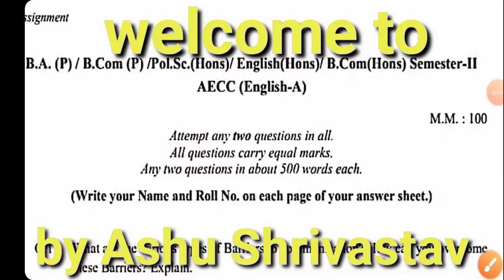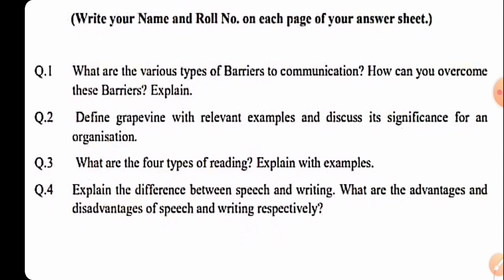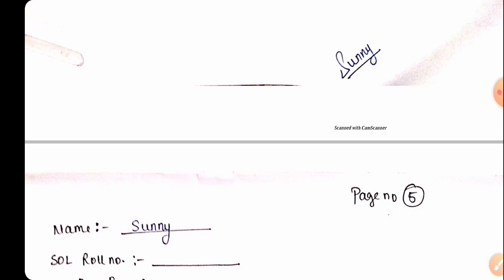English AECC का बना हुआ Assignment Free Solved Assignment how to make assignment assignm. ke ans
English AECC का बना हुआ Assignment Free Solved Assignment assignment ke answer how to make assignment

______________Ashu shrivastav_____________